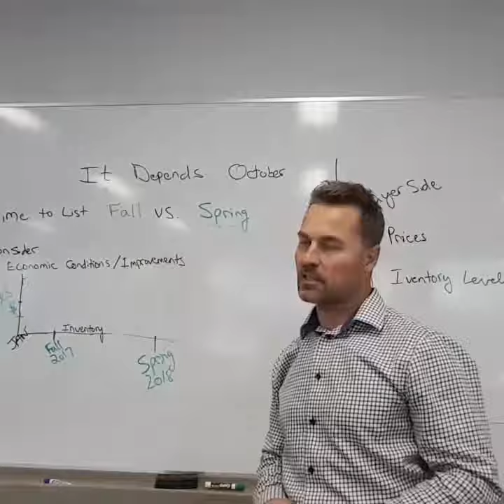It Depends October Edition